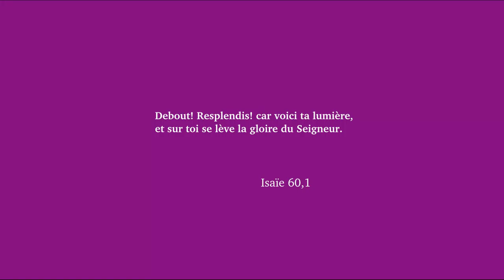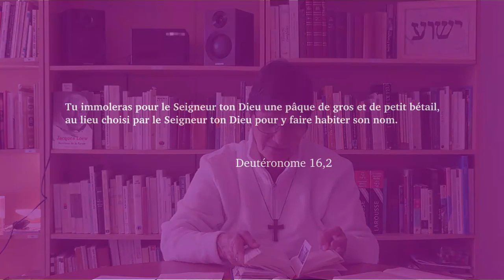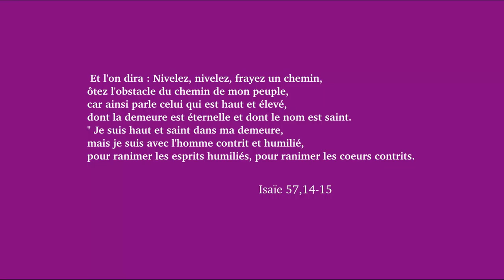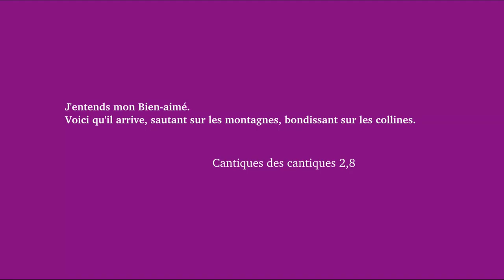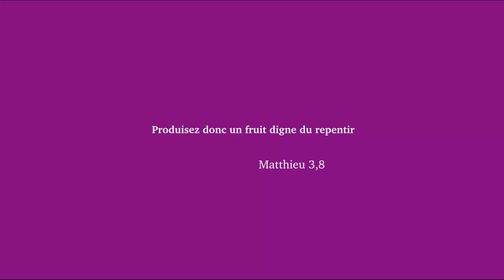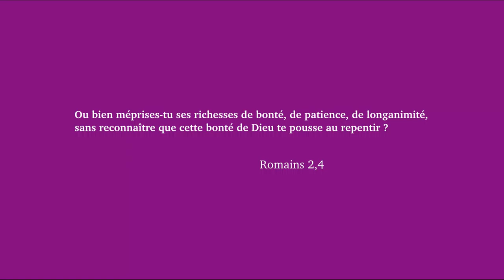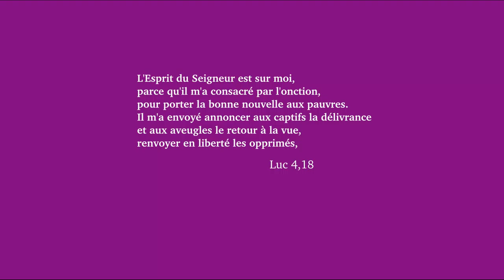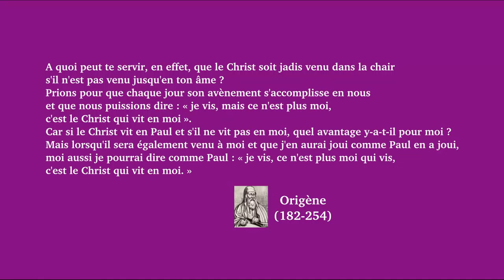2ème dimanche Avent C 2015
Commentaire des textes de Baruch 5,1-9 et Luc 3,1-6